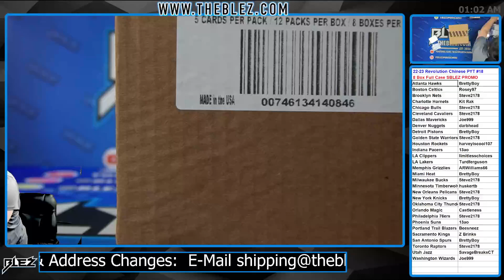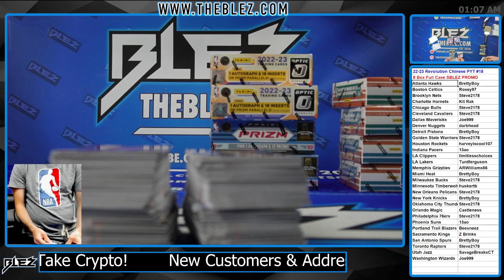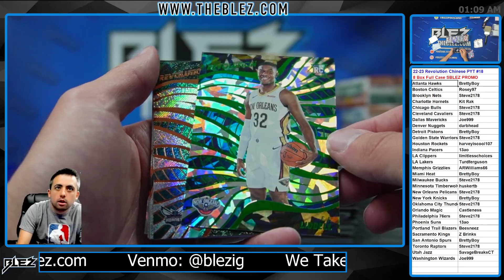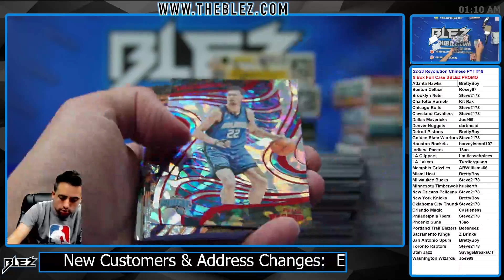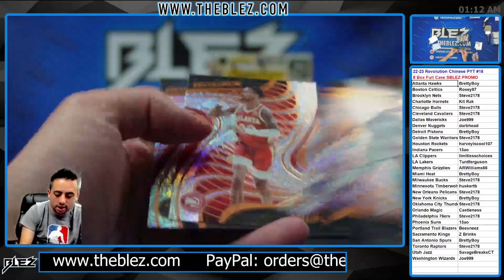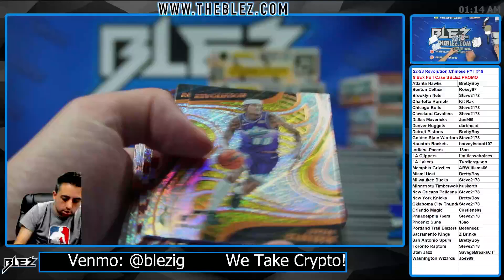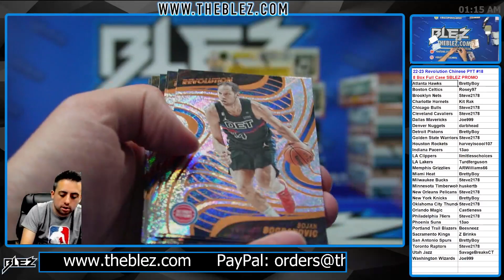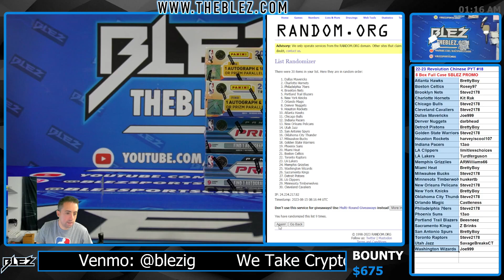2022-23 Panini Revolution Chinese New Year NBA 8 Box Full Caser Break #18 Pick Your Team